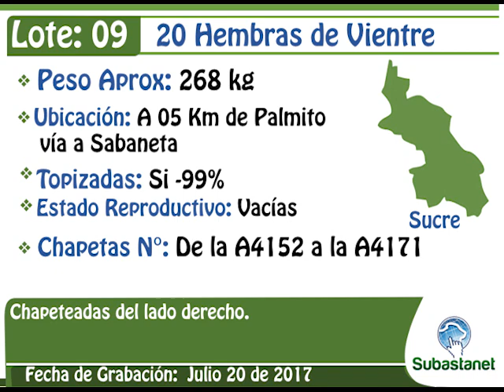LOTE 09 SUBASTANET 13 JULIO 26 DE 2017